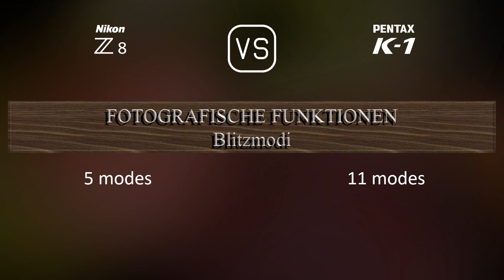Nikon Z8 vs. Pentax K-1: Ein Vergleich der technischen Daten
Dieses Video gibt einen Überblick über die Nikon Z8 und die Pentax K-1 in einem parallelen Technikdatenvergleich (comparison of specifications). Vielen Dank fürs Zuschauen.

00:25 EINFÜHRUNG
00:33 KAMERAGEHÄUSE
00:40 BILDSENSOR
01:01 BILD
01:16 OPTIK & FOKUS
01:41 BILDSCHIRM
01:58 SUCHER
02:13 FOTOGRAFISCHE FUNKTIONEN
03:06 VIDEOGRAFISCHE FUNKTIONEN
03:20 SPEICHERUNG
03:24 KONNEKTIVITÄT
03:49 ALLGEMEINE ANGABEN
04:07 SONSTIGE FUNKTIONEN